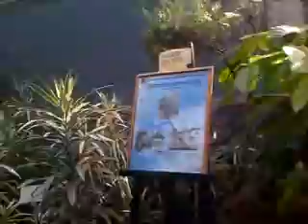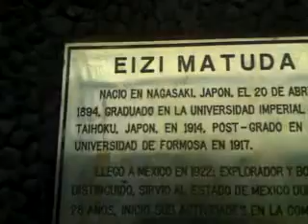TRIUNFO DE LA REPUBLICA, VISITA EL COSMOVITRAL DE TOLUCA,2010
MIJAILS. POR INVITACION DEL DIPUTADO